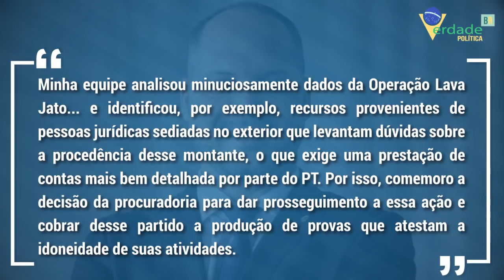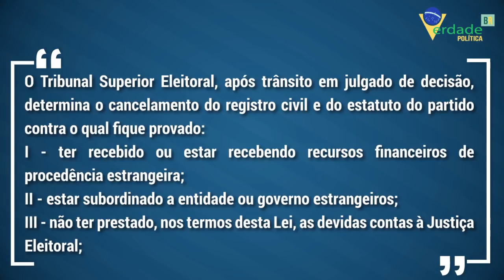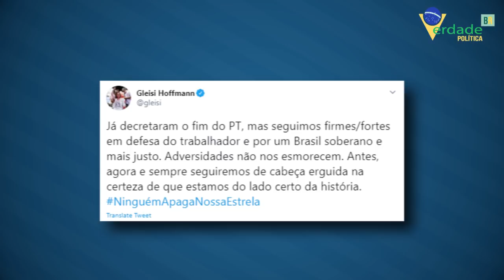Gleisi Hoffmann e o MEDO do PT ACABAR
Petistas como Gleisi Hoffmann estão apavorados com a possibilidade da cassação do Partido dos Trabalhadores.